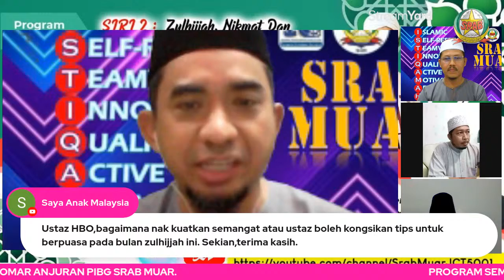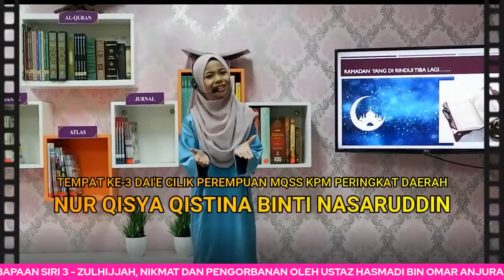SEMARAK KEIBUBAPAAN - ZULHIJJAH, NIKMAT DAN PENGORBANAN OLEH USTAZ HASMADI OMAR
Program Semarak Keibubapaan Siri 3 ini merupakan satu program anjuran PIBG SRAB Muar.

Pada kali ini PIBG Srab Muar akan membawakan tazkirah siri 2 bertajuk Zulhijjah, Nikmat dan Pengorbanan yang akan disampaikan oleh Ustaz Hasmadi bin Omar.

Mari kita sama-sama semarakan program tazkirah ini bersama anak-anak bagi memantapkan ilmu keibubapaan kita.